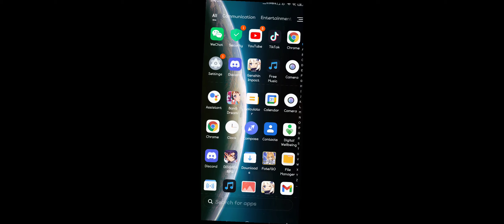Kazuha came home